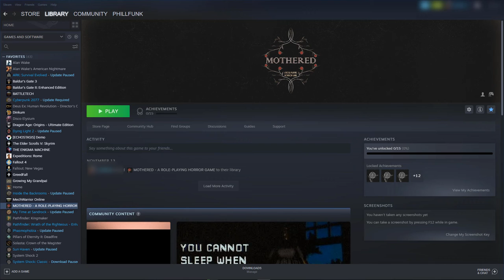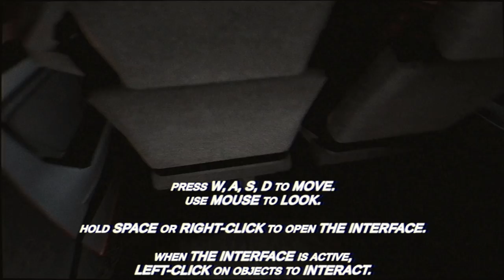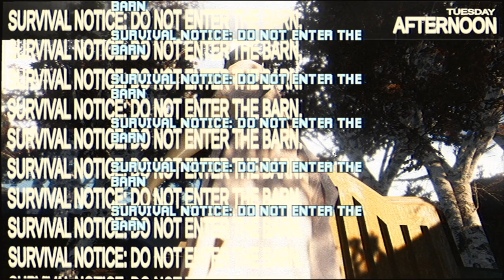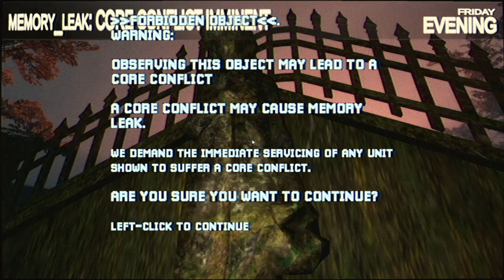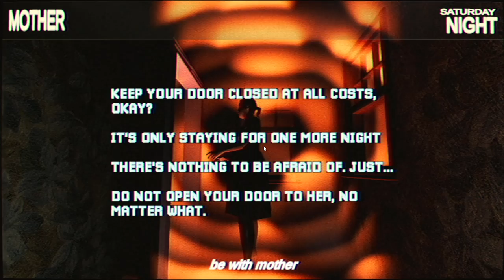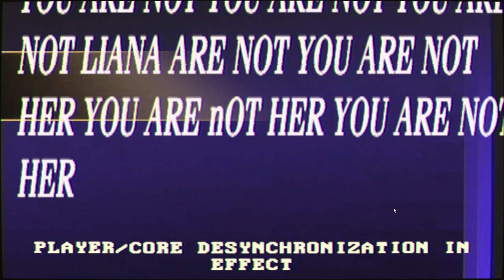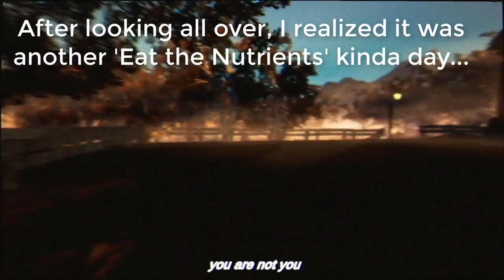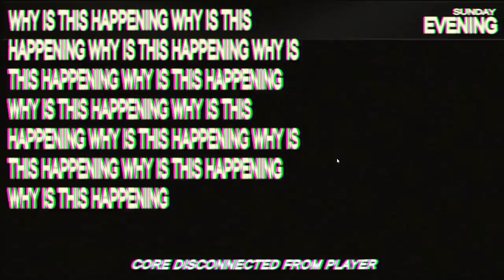Mothered Full Game First Playthru taking Graveyard Path with Commentary [ Part 1 ]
Play the role of a girl named Liana who has recently had surgery and is brought home to convalesce with her mother. The story was a lot darker and way more screwed up than I thought it might be! Mothered was a bit longer too and I had to play through a few times to get the real ending. I'll be uploading the rest as a part 2.

0:00 Intro
0:53 Game Start
1:21 Sunday - Drive with Father
20:15 Monday - Meet Mother!
41:14 Tuesday - Get a Tour from Mother Version 1 and 2
54:09 Wednesday - Apple Picking with Mother!
1:12:17 Thursday - Mother Isn't Happy
1:28:16 Friday - A Visit to the Graveyard
1:37:47 Saturday - Be With Mother
1:51:03 Saturday Night - Contamination
1:57:18 Sunday Morning - You are Not You
2:02:21 Sunday Afternoon - Time To End This